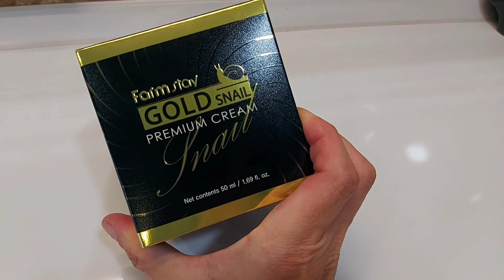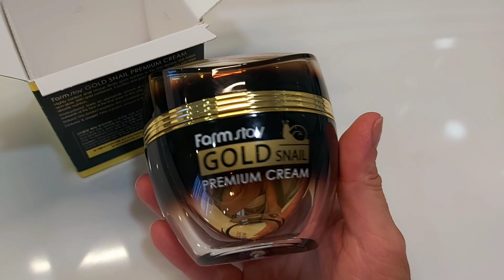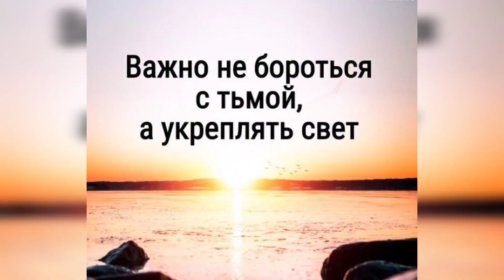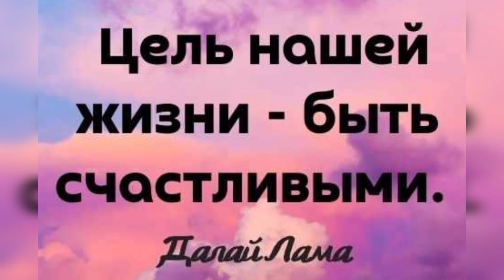Парфюмерная собиралка💙Le male Gaultier, Amouage, Versace, Thomas Kosmsla,Dom Rosa. Новый крем 👍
Парфюмы из видео
Thomas Kosmala 4
Liquid Imaginaires Dom Rosa
Amouage Ashore
Versace Eros
Jean Paul Gaultier Le male

 Лицо
Пудра MAC STUDIO FIX N5
румяна   MAC